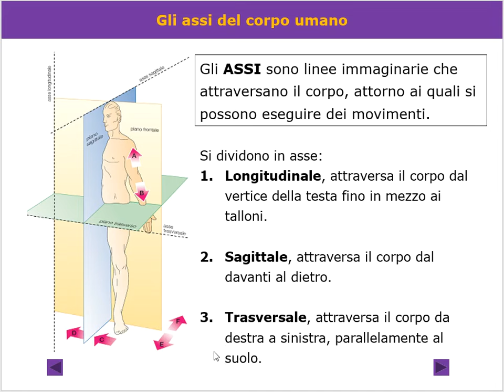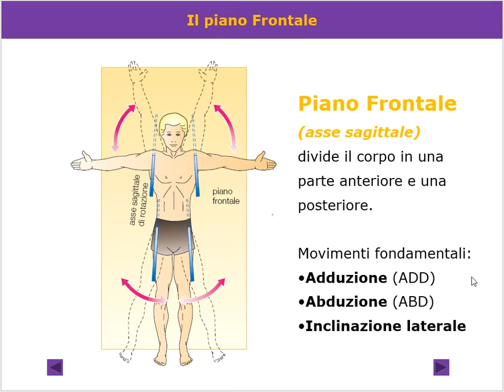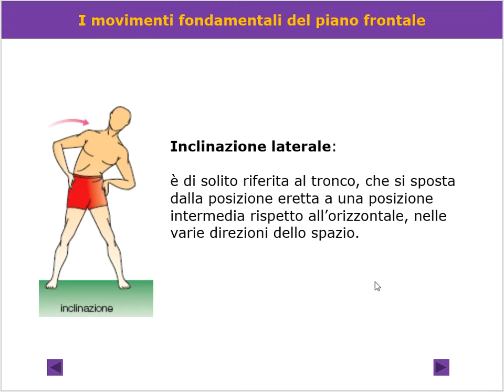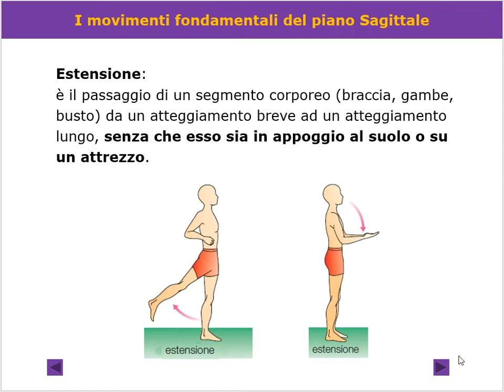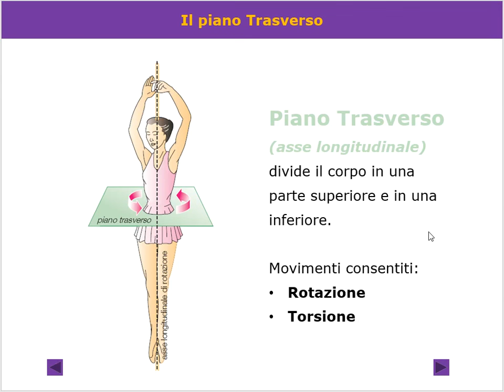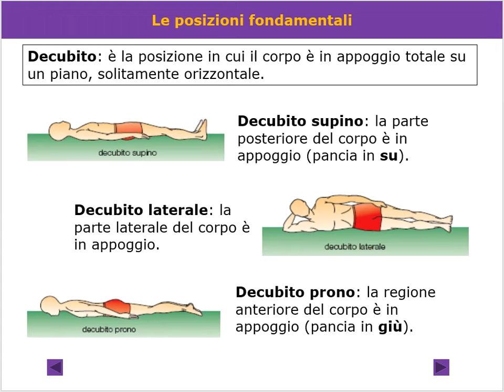Piani e Assi del corpo umano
Gli assi e piani del corpo umano sono delle linee e delle figure immaginarie che attraversano il corpo, dividendolo in due metà, sui quali è possibile eseguire esercizi e movimenti fondamentali del corpo umano, come flessione, estensione, piegamento, adduzione, abduzione, inclinazione, rotazione.

Possiamo distinguere tra asse sagittale, longitudinale e trasversale e tra piano frontale, sagittale e trasversale. Ogni asse è associato ad un piano.

Il piano sagittale divide il corpo in due metà: destra e sinistra.
Il piano frontale divide il corpo in parte anteriore e parte posteriore.
Il piano trasversale divide il corpo in due metà: superiore e inferiore.

VIDEO TIMELINE
0:00​ Intro
0:08​ Assi anatomici del corpo umano
0:32​ Asse longitudinale
0:39​ Asse sagittale
0:51​ Asse trasversale
1:02​ Piani anatomici del corpo umano
1:14​ Piano frontale
1:22​ Piano sagittale
1:29 Piano trasversale
1:38​ Movimenti sul piano frontale: adduzione, abduzione, inclinazione
2:47​ Movimenti sul piano sagittale: flessione, estensione, piegamento
4:02 Flessione o piegamento? Differenza
4:27​ Movimenti sul piano trasversale: rotazione, torsione
4:54​ Decubito prono, supino e laterale

Differenza tra flessione e piegamento
Flessione e piegamento non sono sinonimi. La differenza tra flessione e piegamento sta nella base d’appoggio dell’arto interessato dal movimento: nella flessione non è poggiato, mentre nel piegamento sì.

Spero che questo video ti sia stato utile a capire gli assi e piani del corpo umano e come questi intervengono nei movimenti fondamentali e nelle posizioni anatomiche.

🆕 Vuoi rimanere aggiornato sulle ultime novità?
🛒 Amazon Shop con le migliori offerte di salute e benessere